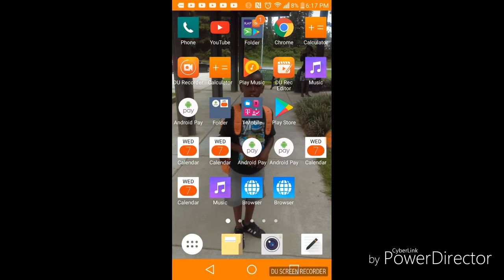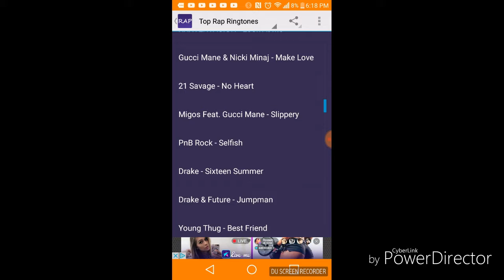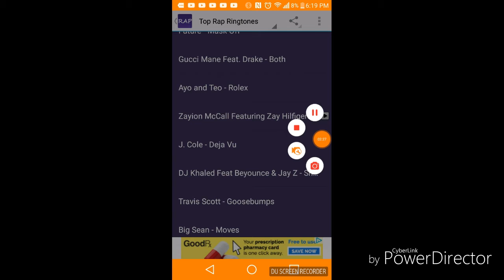Biggest spider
I seen big spider